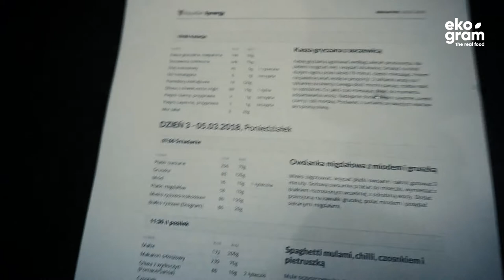Co jem w ciągu dnia - Dzień #2 - Daily VLOG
Przez cały marzec będę prowadzić daily vloga z diety KUŁAGA SYNERGY. Codziennie o 8:00 rano wrzucam filmik z posiłkami z poprzedniego dnia.

Dzięki, Michał!